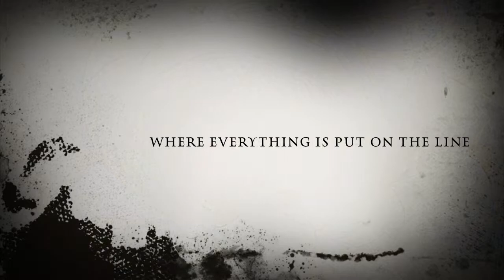Fairy Tail Trailer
This is a trailer I originally made for my Fairy Tail AMV, which in the long run, I decided not to upload. So now I thought what the heck and even though my Fairy Tail AMV is already published, why not publish this too? (Well it does have clips that aren't in the AMV because I ran out of music to put them too but... forget that)